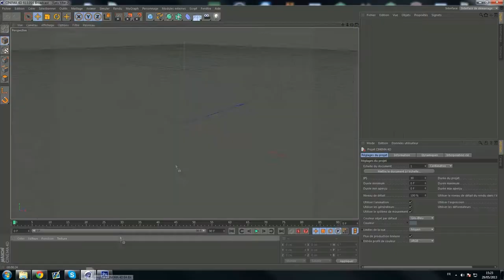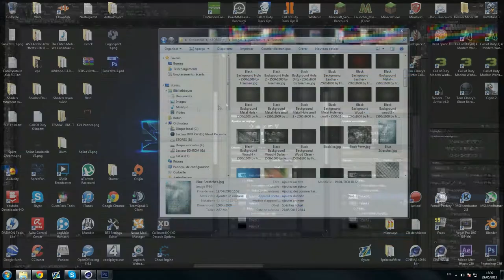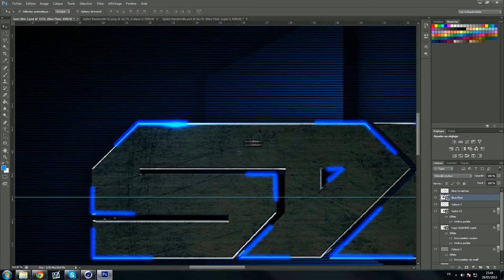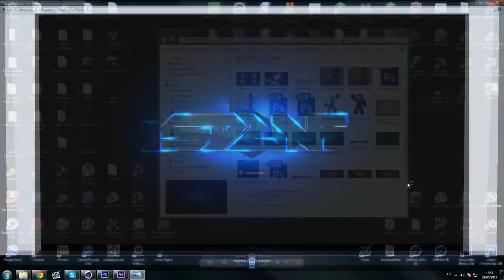Speed Art #1 - SPLINT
Voici le tout premier Speed Art sur cette chaîne ! J'espère qu'il vous plait !

►Tu peux aussi me suivre sur Twitter et Facebook !

Mots-Clés : commentaire hd français commentary live en direct gameplay